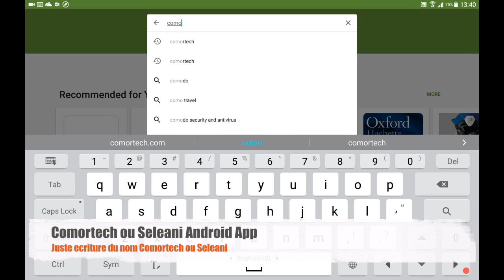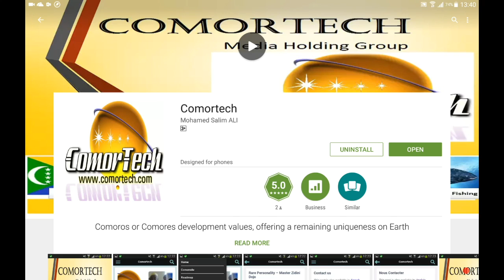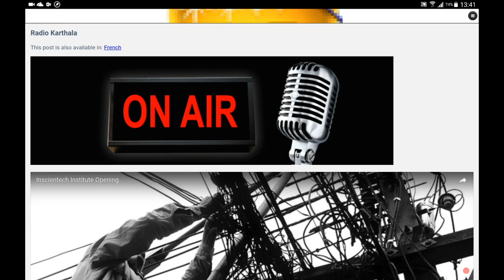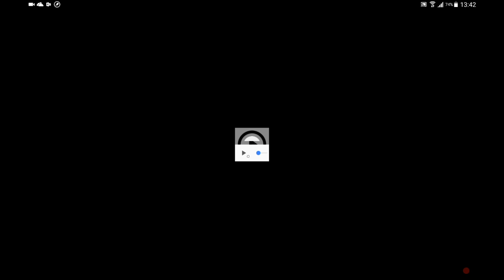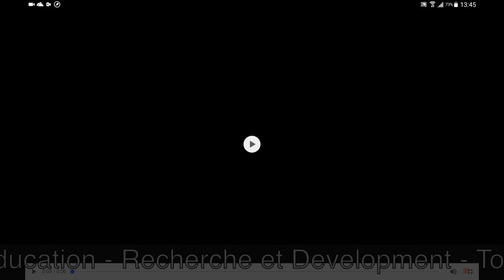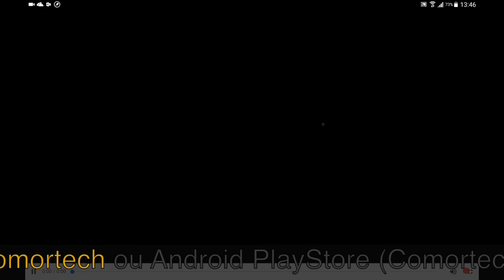Radio Karthala on Comortech App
Comment avoir la radio Karthala sur les telephones Android avec nos Application Comortech et Seleani